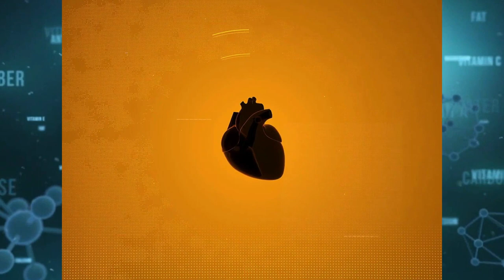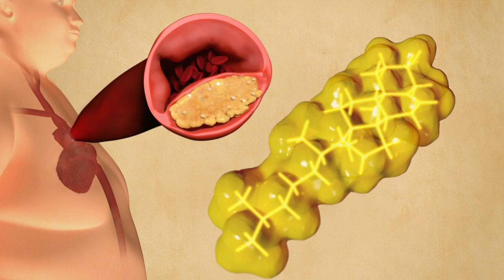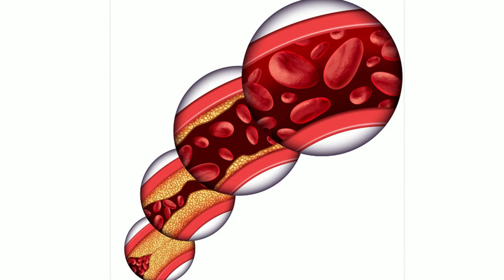Lower Cholesterol with These 3 Super Foods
Cholesterol in your body is largely dependent on what you eat. You are familiar with foods that increase cholesterol levels. But did you know that nature has provided us with some super foods that can lower cholesterol naturally? So here are 3 super foods that lower your cholesterol levels. Add them to your diet for better cholesterol readings.

How To LOWER CHOLESTEROL Naturally (see results in just 1 WEEK)

⏰ TIMESTAMPS
0:00 Intro
0:21 Food # 1
1:33 Food # 2
2:45 Food # 3
4:03 Like, Share & Subscribe

➤ Foods that lower cholesterol
➤ Foods that lower cholesterol fast
➤ Best foods to lower cholesterol
➤ Foods to eat to lower cholesterol